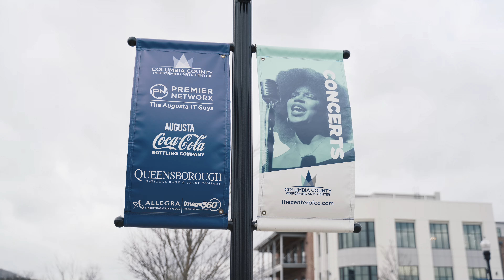Is Columbia County, GA Right for You - Evans, Grovetown, Harlem and Appling, GA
Thinking about moving to Columbia County, GA? This video highlights the top reasons why Columbia County is one of the best places to live in Georgia.